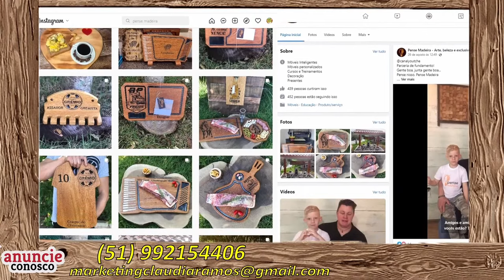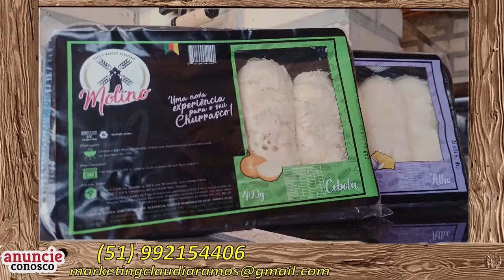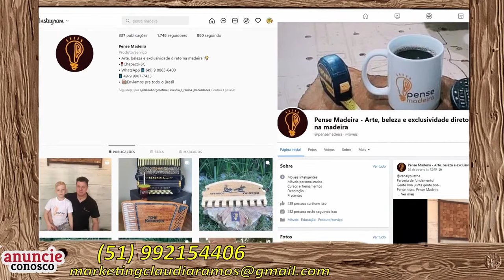Marlon Castilhos - YouTchê PodCast #92